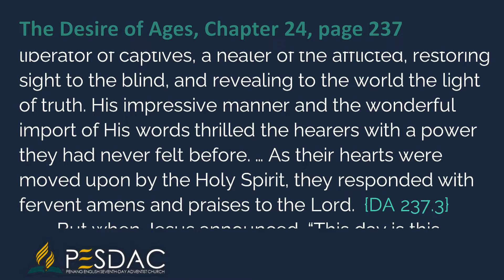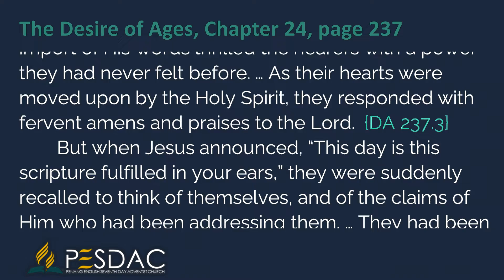Daily Devotion Reading for 15 February 2022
Jesus stood before the people as a living expositor of the prophecies concerning Himself. … He spoke of the Messiah as a reliever of the oppressed, a liberator of captives, a healer of the afflicted, restoring sight to the blind, and revealing to the world the light of truth. His impressive manner and the wonderful import of His words thrilled the hearers with a power they had never felt before. … As their hearts were moved upon by the Holy Spirit, they responded with fervent amens and praises to the Lord.  {DA 237.3}
But when Jesus announced, “This day is this scripture fulfilled in your ears,” they were suddenly recalled to think of themselves, and of the claims of Him who had been addressing them. … They had been addressed as prisoners to be delivered from the power of evil; … The words of Jesus indicated that His work for them was to be altogether different from what they desired. Their deeds might be investigated too closely. Notwithstanding their exactness in outward ceremonies, they shrank from inspection by those clear, searching eyes. {DA 237.4}